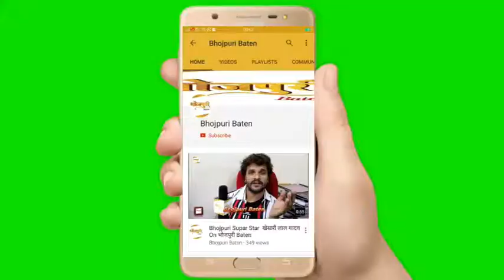Eid Spaical माता पिता को याद कर देव सिंह हुए भावुक | Bhojpuri Baten